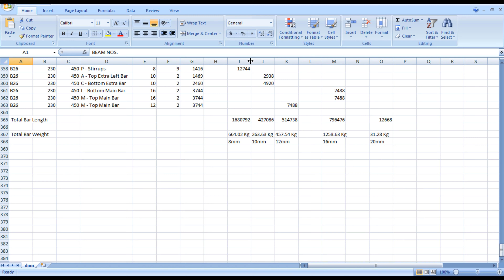BOQ : Auto Generate Beam Quantity in Single Click